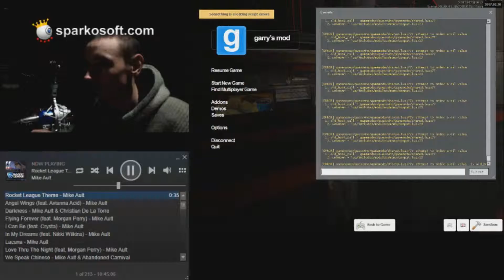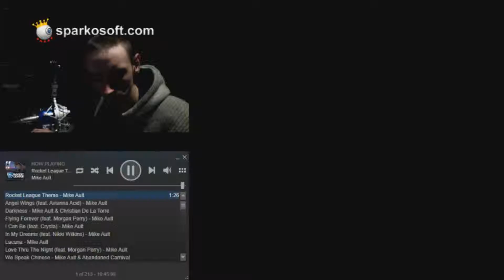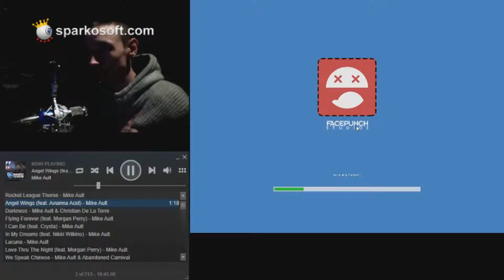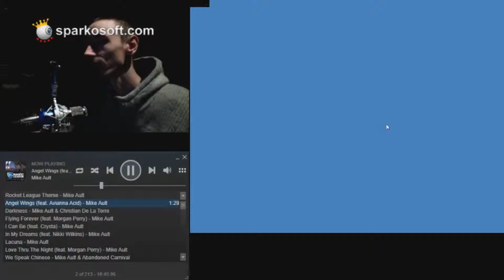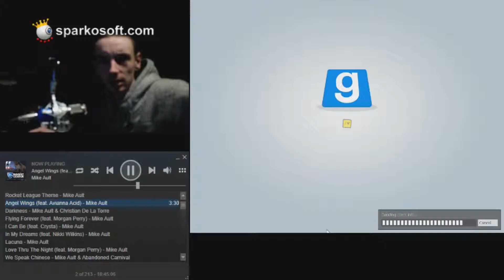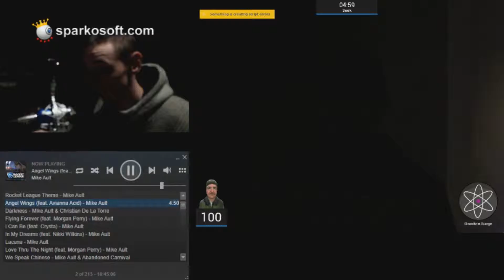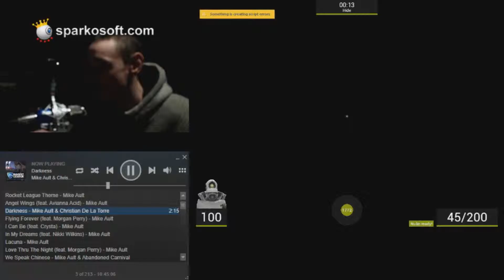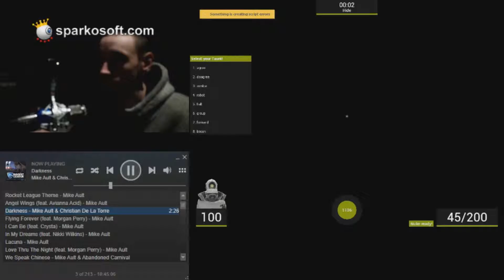Old Man Strikes again Foxing gets to buy his First Movie Ticket with Extra Food Gmod Hide and Seek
We are Back with More Gmod with the Famous Foxing Gaming